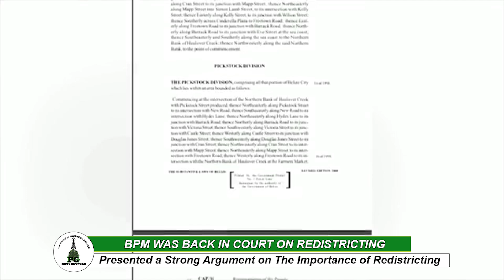BPM was back in court with redistricting case